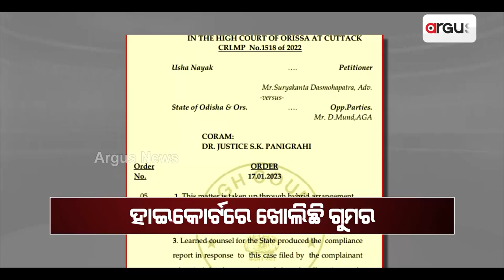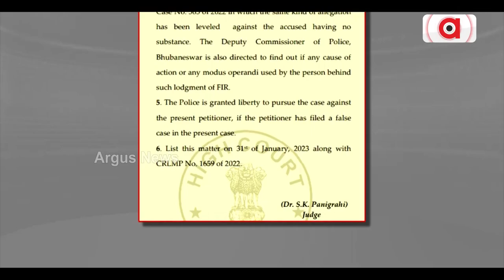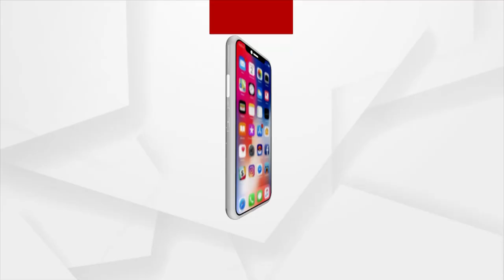Orissa HC Directs Bhubaneswar DCP To Probe Into Fake Case Against Actress Varsha Priyadarshini